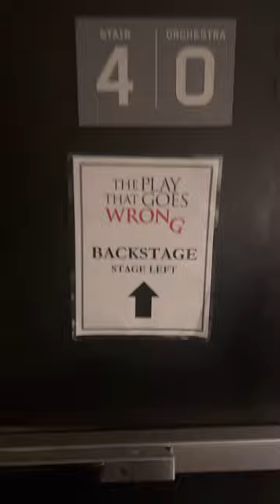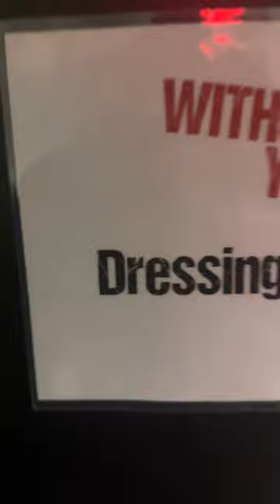Behind the scenes: Anthony Rapp’s Without You Musical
Drummer Jerry Marotta gives us a brief glimpse behind the scenes of Anthony Rapp’s Without You Musical at the New World Stages in NYC.